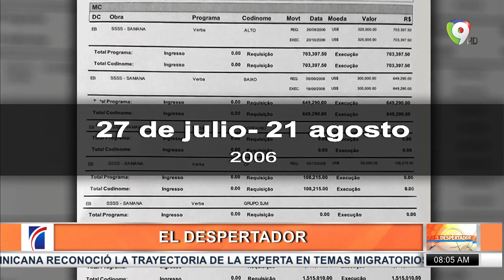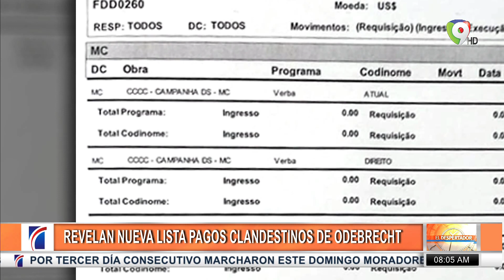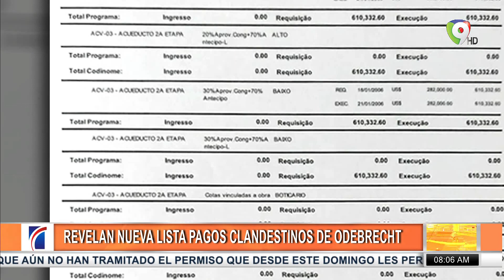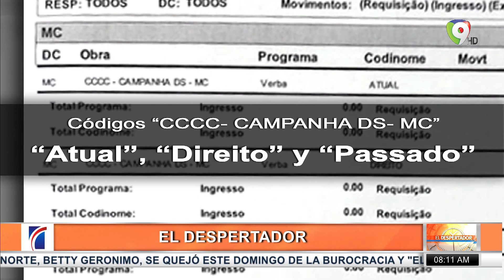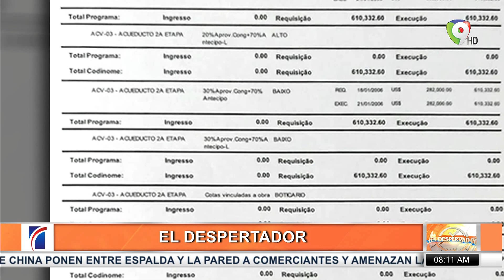Revelan nueva lista de pagos clandestinos de Odebrecht | El Despertador SIN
Sigue el caso Odebrecht creando polémica en RD, se revela nueva lsita de pagos  con más 99 pagos a RD, algunos se verifican en el año 2006 con el nombre de campaña, aun ministerio público no ha informado sobre nuevos avances en la investigación.